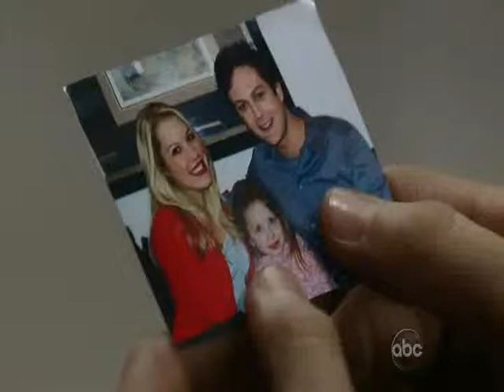Corinthos Organization vs Zacchara Family 2012 PT 25: Aftermath of car accident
PT 26